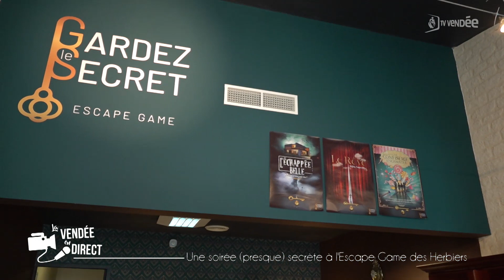Une soirée (presque) secrète à l'Escape Game des Herbiers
Aux Herbiers, l'Escape Game Gardez le secret lance une soirée événement le 7 juillet prochain. Pendant cette soirée, l'objectif pour les joueurs sera évidemment de garder le secret qui leur a été confié.  Pour tout comprendre de ce jeu, rencontre avec le maître du jeu, Cléa Gayoux.